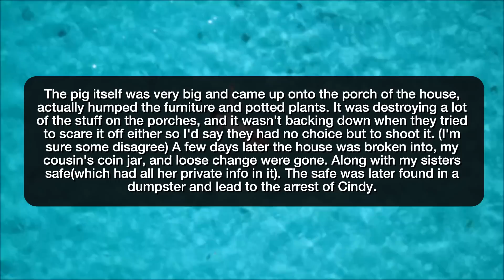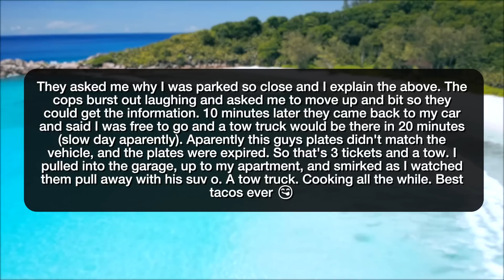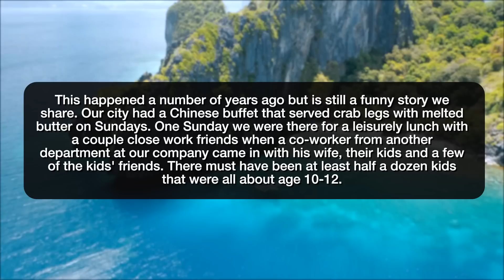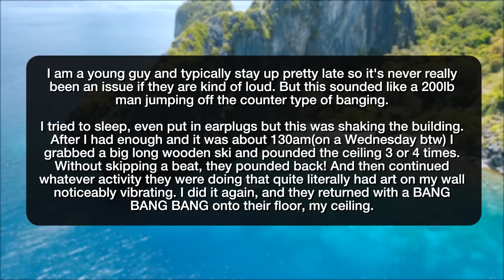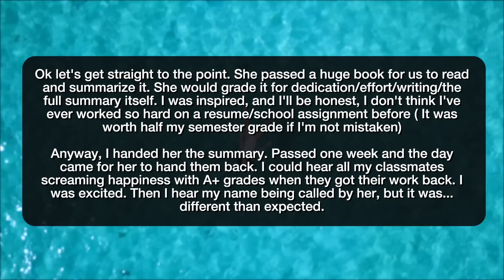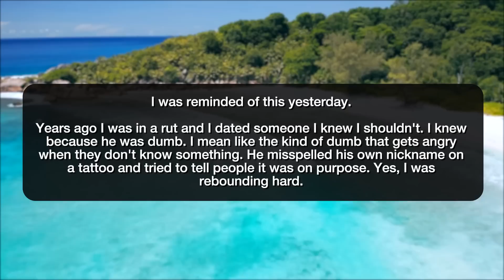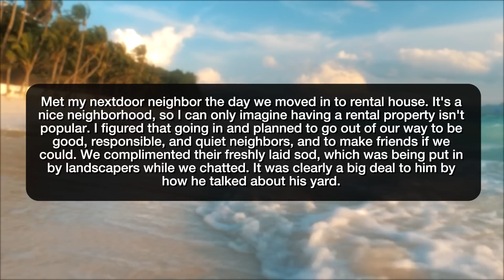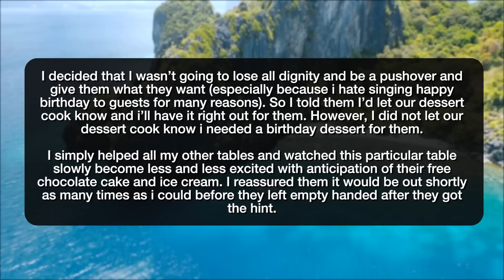r/ProRevenge | CRAZY MOTHER WANTED A FREE CAKE?! - Reddit Stories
Reddit rSlash Storytime r prorevenge where Revenge for a dead Hog Block the Driveway? Fine I'll block because I got nowhere to go Make me look bad to make yourself look good? I can play that game twice as well and steal a guy I don't even want! Crab Leg Petty Revenge On A Bunch Of Entitled Kids I finally got some sleep Still graduated. All that matters. Gave me a bad grade for nothing? I got you Copy from me at your own risk My thighs are too big? Ok. You can't do math. Neighbor won't even face in my direction so I made sure he's the one feeling left out. Customers had the audacity to ask for a free birthday dessert after not tipping me

Story 1 00:00
Story 2 01:56
Story 3 04:20
Story 4 08:24
Story 5 09:45
Story 6 12:33
Story 7 14:29
Story 8 17:56
Story 9 19:15
Story 10 22:06
Story 11 24:57